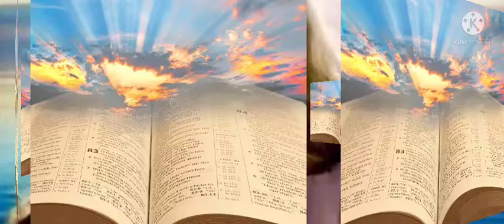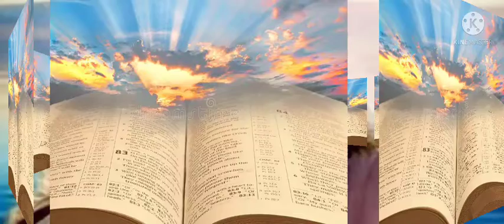Iswrni Gaham Kourang// The Word of God.